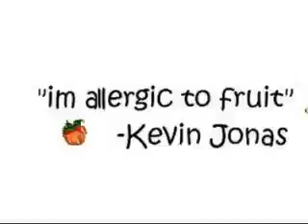Kevin Jonas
This is a vid of Kevin Jonas hope you like it.
I do not own the pics, graphics, or music.